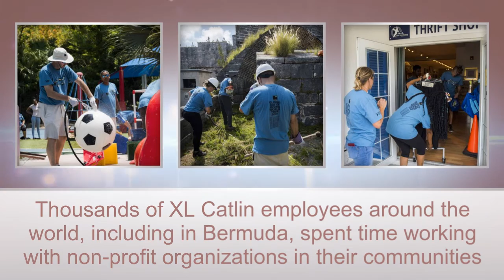Bernews "Good News" Sunday Spotlight, June 17, 2018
| Bermuda | News that Dante Leverock scored twice as JK Navra Trans recorded a 4-0 win in Estonian Premier League action, KFC donated $1,968 to Bermuda Red Cross, Kim Swan is offering free golf lessons to 40 new golfers, XL Catlin staff spent a day helping the community, and Ciara Burrows was awarded the Hamilton Insurance Group Scholarship were all some of the positive news stories from the past week.